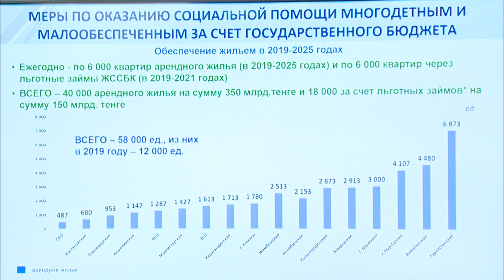2025 жылға дейін көп балалы отбасыларға 40 мың жалдамалы баспана бөлу көзделген (Б. Сапарбаев)